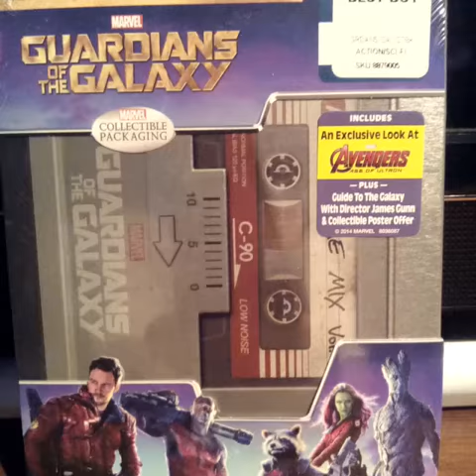NEW RELEASE BLURAY TUESDAY' GOTG CASSETTE STEELBOK